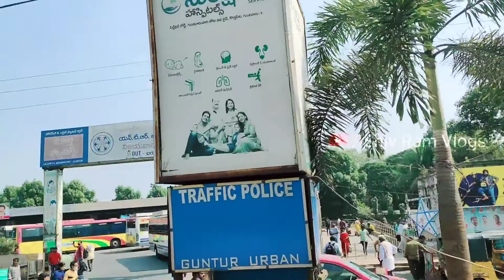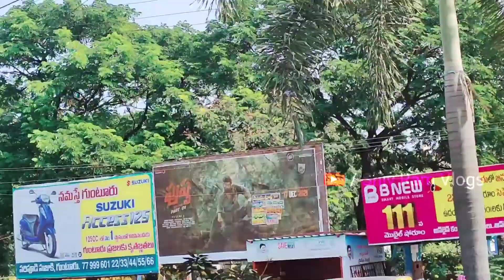Narasaraopet to Ravulapalem🚍🎒 Vlog Part1|| Reached Vijayawada|| A.Muppalla to Mandapalli శనీశ్వరాలయం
Hai 👋🏻 Guys, Welcome !!! 😍
If you are new to my Channel, I am Shiv Ram and this Channel is the Video Version of my Dairy 😊.
I Record random Days in my Life Which includes Lifestyle, Travelling, Entertainment, Village Culture and Nature, Special Occasions and many more.
I will Capture everything that I find interesting and share it here 😍

Guys you can follow me on other Social Media also

My Other Vlogs or Videos :-

📸 👉🏻 Rainy Weather లో Funny Funny గా Egg Fried Rice Cooking || నలభీమ పాకం 😂 buddu and nenu Vanta chesamu🍝✌🏻 👇🏻

📸 👉🏻 My Paddy 🌾 Fields Tour in my Village☺️ || 🌾మా వరి పొలం చూసొద్దాం 😍 రండి || My Paddy Field Tour Vlog 👇🏻

📸 👉🏻 🤠 First time Airport కి వెళ్ళాను | Sister Delhi✈️ వెళ్తుంది, నేను Vijayawada Airport వరకు వెళ్ళొచ్చాను 🤓✌🏻🤟🏻🤘🏻👌🏻

Note :- Everything on this Channel is created by the owner of this Channel Shiv Ram, using any of the content without my permission is not granted.☺️

Narasaraopet to Ravulapalem Travel Vlog
Narasaraopet to Mandapalli Journey Vlog
A.Muppalla to Mandapalli Sani Temple Travel Video
shivram vlogs Mandapalli శనీశ్వరాలయం vlog
Narasaraopet to Ravulapalem Mandapalli RTC Bus Journey Vlog in Telugu
A.Muppalla to Vijayawada Vlog
Narasaraopet to Ravulapalem🚍🎒 Vlog
Shivram Travel
A.Muppalla to Mandapalli శనీశ్వరాలయం